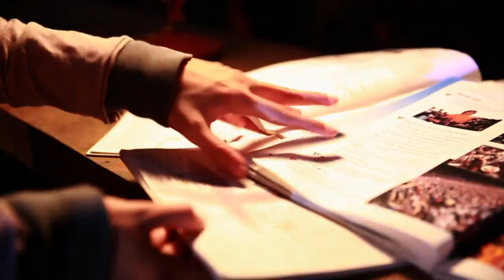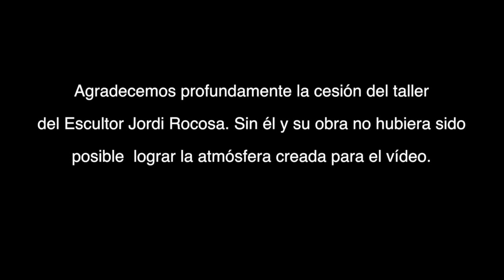LA SOBRINA DE SATÁN - Could Never Be (Videoclip Oficial)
🎸  Banda de Cornellá de Llobregat descendiente de otra banda de los 80 llamada Satán.
También fue la última banda de "Giovanni" (Ex-Zeus) antes de fallecer.

⛓ MILICIA METÁLICA ⛓